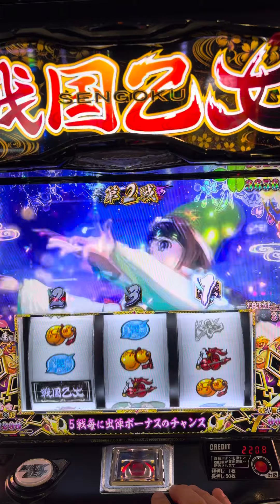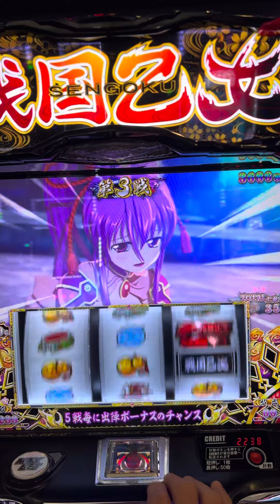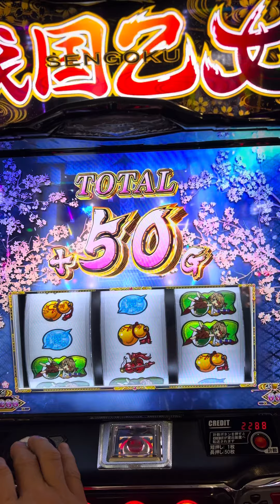【SLOTスマスロ戦国乙女4】強カワラッシュ最終ゲームにして達眼ステージに到達！そこから迎えるオウガイバトルはやはりアツかった！